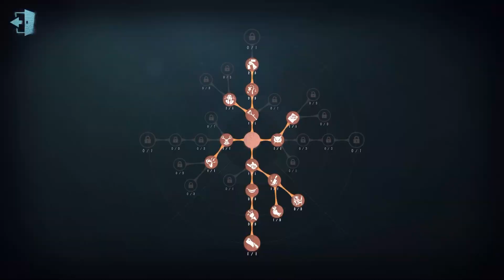#564 Geisha | Pro Player | Moonlit River Park | Identity V